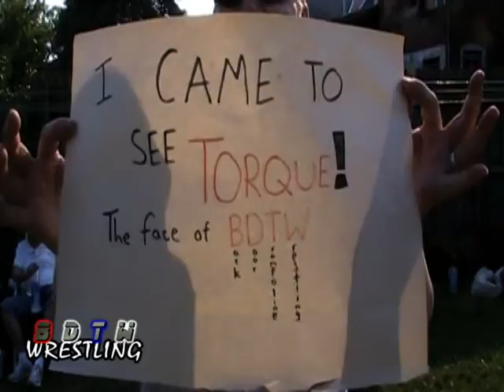All Time Wrestler Torque.avi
My name is TORQUE And this video is What i have done in BDTW In the Back Yard.
Now BDTW Is in a Wrestling ring New videos coming soon. Leave Me Some Comments..TRK